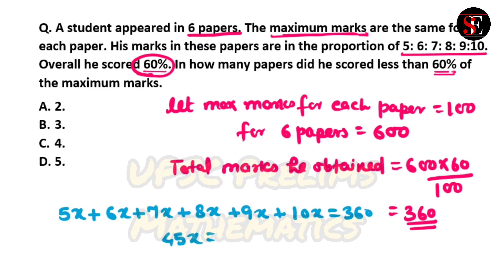A student appeared in 6 papers. The maximum marks are the same for each paper. His marks 5:6:7:8:9..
A student appeared in 6 papers. The maximum marks are the same for each paper. His marks in these papers are in the proportion of 5: 6: 7: 8: 9:10. Overall he scored 60%. In how many papers did he scored less than 60% of the maximum marks.
A.  2.
B.  3.
C.  4.
D.  5.
UPSC mathematics preparation.
UPSC CSAT mathematics
A.  2.
B.  3.
C.  4.
D.  5.